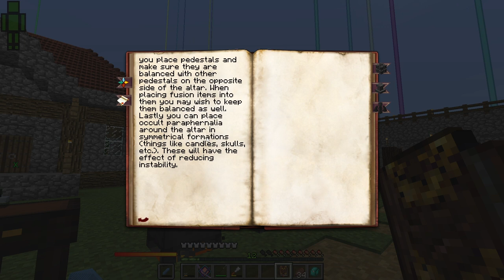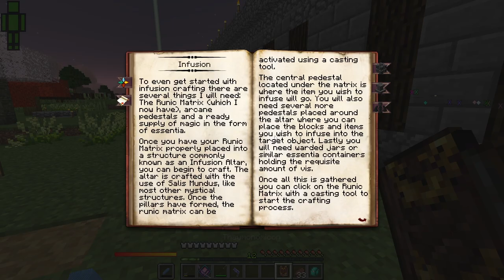RWBYM: World of Blocks Episode 30 (Arcane Infusion)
Welcome to our newest Minecraft series. In this one, we are taking a look at the RWBYM mod. Based on the popular web series, we take on monstrous shadow creatures called Grimm, in what might be the toughest modpack we've played yet. Defeat Grimm or mine rare minerals in order to make money that can be used to upgrade your weapons and armor, while also increasing your aura to make better use of your semblance (basically your superpower). While working through our RWBYM adventure, we'll explore ruined cities, courtesy of the Lost Cities mod, and maybe even start our own city with the help of the Minecolonies mod. We are the remnants of this World of Blocks, so let's make our mark.